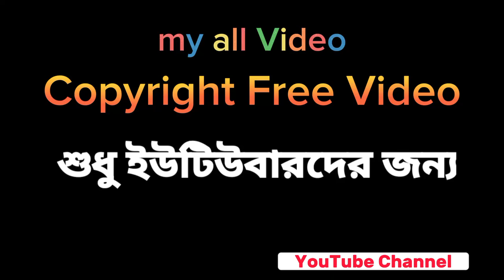License Free Sagorer Video || কপিরাইট ফ্রি সাগরের ভিডিও || কপিরাইট ফ্রি মহাসাগরের ভিডিও || MK Free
হ্যালো ভিউয়ার্স
আপনাদের জন্য,
 আমাদের চ‍্যানেলের অল ভিডিও
কপিরাইট লাইসেন্স ফ্রি,

 আপনারা চাইলে
আমাদের চ্যানেলের
অল ভিডিও আপনাদের চ্যানেলে
ইচ্ছামত বেবহার করিতে পারেন।

 আমাদের সম্পূর্ণ অনুমোদন দেওয়া আছে,

তবে,,, আমাদের চ্যানেলের লিংক
আপনাদের ভিডিও ডিসক্রিপশন বক্স এ
দেওয়ার অনুরোধ রইল,
আমাদের ভিডিওর দাঁড়ায়
আপনারা যেমন লাভবান হয়ে থাকেন,
ঠিক একই ভাবে অন্যকে
এই সুযোগটি দেওয়ার অনুরোধ রইল,,,,

 আমাদের চ্যানেলের ভিডিওগুলি,
আপনাদের কাছে ভালো লাগলে,

এবং নিছের ভিডিওর  লিংক থেকে
আপনাদের পছন্দের
গান, মিউজিক, বাশিঁর সুর_ ইসলামিক মিজিক এন্ড ভিডিও, প্রাকৃতিক ভিডিও, দেশের গান, দেশের বাশিঁর সুর,
এছারা আরো ভালো লাগার মতয় অডিও ভিডিও
আপনাদের জন‍‍্য আমাদের চ‍্যানেলে দিয়ে থাকি
আপনাদের সুবিধার্থে. ,

তাই আমরা আশা করি
চ্যানেলটির সাথে থাকবেন

.ধন‍্যবাদ.